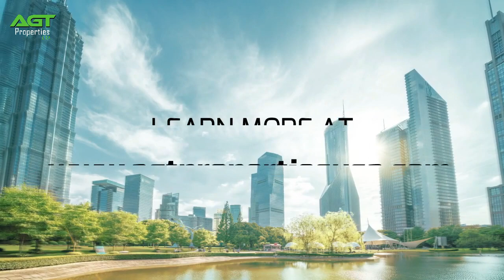1 Acre I Land for Sale in Marion County, FL I Just minutes from Bonable Lake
SOLD! - This 1-acre property on NW Buena Vista Rd in Dunnellon, Florida can be yours for $500 down!

Located in the established Rainbow Lake Estates, this family-friendly community offers a quiet setting and many nearby lakes, parks and hiking trails. There is no HOA but the Community center offers various clubs and activities for everyone to enjoy.

The lot is zoned for site-built homes, modular homes or log cabin homes.

Electricity is available in the area, but will require installation.

A septic system and well are required.

There are no HOA fees, and the property taxes are $193 per year.

Owner financing is available!

At AGT Properties, we make it easy for anyone to own land. Browse our selection of land for sale in Texas, Oklahoma, New Mexico, Florida and Arkansas today Whether you’re interested in exploring land ownership as an investment opportunity or are looking for an off-the-grid retreat or vacation destination, AGT Properties can help. We are a customer-centric business who sells land directly to clients. This means you won’t ever pay realtor or broker fees and we’ll handle all of the paperwork for you. We even offer a 30-day money-back guarantee if you aren’t 100% satisfied with your land purchase. Get started today by browsing our selection of land for sale